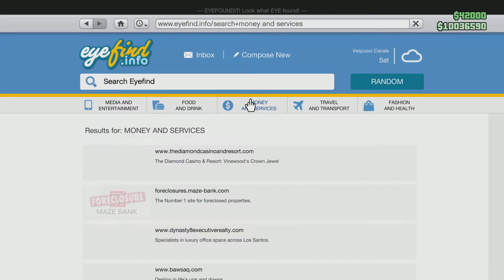Being trash in these streets..